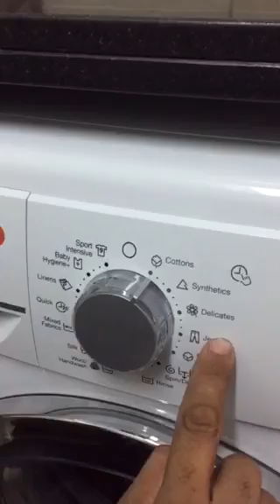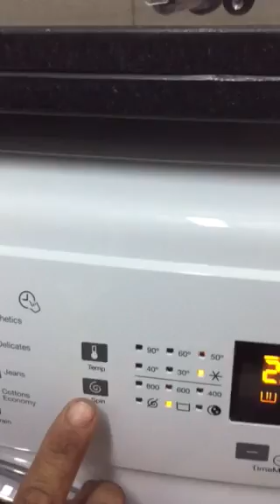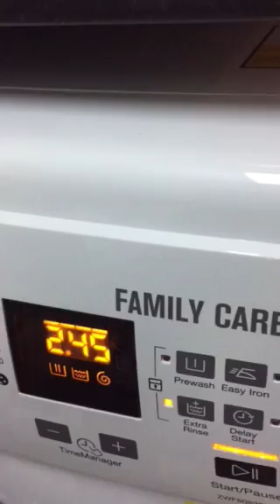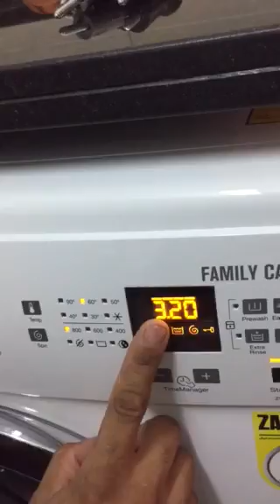شرح كيفية تشغيل الغسالة الزانوسى الاوتوماتيك الجديدة الديجتال